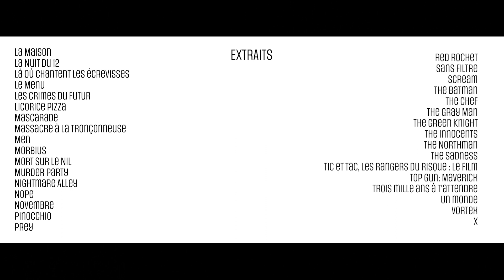Jenna Ortega in The 2022 Movie Trailer Mashup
List of Movies (French Release)

Abuela
Alerte rouge
Armageddon Time
Arthur, malédiction
Athena
Avatar 2 - La voie de l’eau
Barbare
BigBug
Black Panther: Wakanda Forever
Black Phone
Blonde
Bullet Train
Buzz l'Éclair
Close
Contes du hasard et autres fantaisies
Coupez !
Crush
Decision to Leave
Deux minutes plus tard
Eaux profondes
Egō
Elvis
En décalage
Everything Everywhere All At Once
Freaks Out
Fresh
Glass Onion - une histoire à couteaux tirés
Goliath
Incroyable mais vrai
Inexorable
Jack Mimoun et les secrets de Val Verde
Jurassic World - Le Monde d'après
L'Année du requin
L'Origine du mal
La Maison
La Nuit du 12
Là où chantent les écrevisses
Le Menu
Les Crimes du futur
Licorice Pizza
Mascarade
Massacre à la tronçonneuse
Men
Morbius
Mort sur le Nil
Murder Party
Nightmare Alley
Nope
Novembre
Pinocchio
Prey
Red Rocket
Sans filtre
Scream
The Batman
The Chef
The Innocents
The Northman
The Sadness
Tic et Tac, les rangers du risque : le film
Trois mille ans à t'attendre
Un monde
Vortex
X